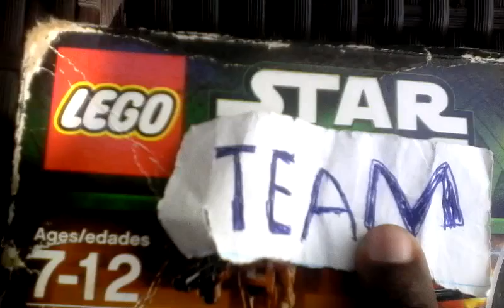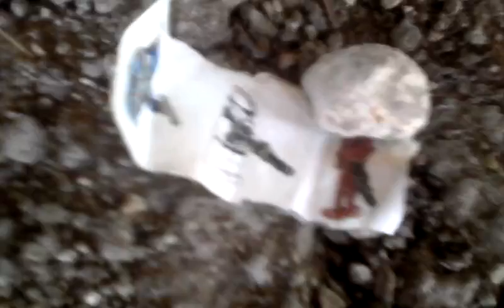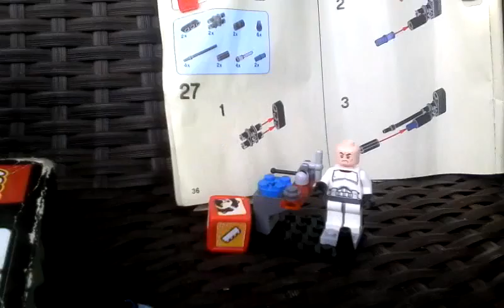Lego Star Team Hell Boy Attacks Part 1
Hell Boy attacks the Star team and possesses Gray star and caused a lot of trouble.